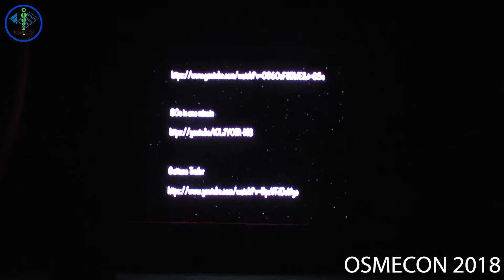Medical Symposium | CRISPR: CUT IT, PASTE IT AND REVOLUTIONISE IT | Osmania Medical College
Medical Symposium is a unique event introduced in OSMECON 2017. It encourages the blend of drama, technical skills and medical research. It aims to bring out creativity in the researchers to make and present their research in a way that hooks the audience to it.